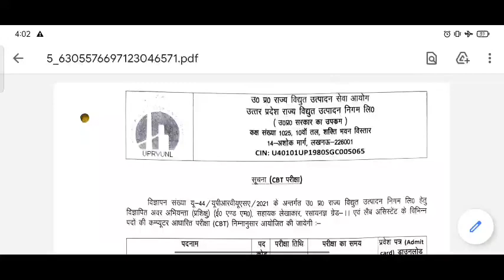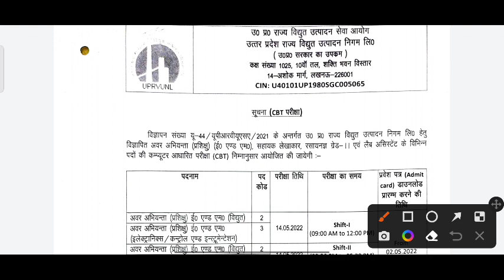UPRVUNL ADMIT CARD DOWNLOAD ALL BRANCHES 2022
UPRVUNL ADMIT CARD DOWNLOAD